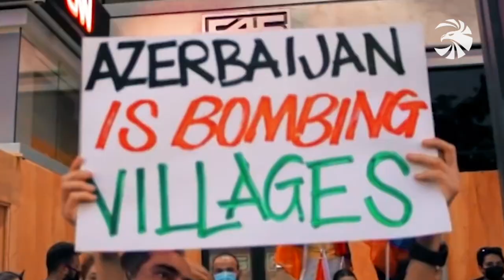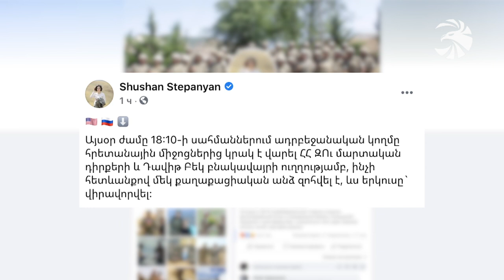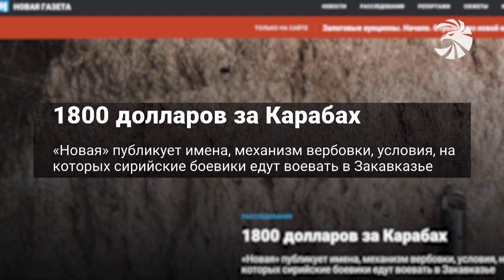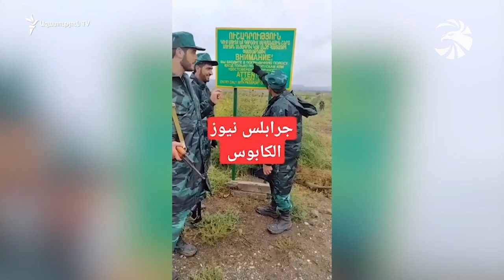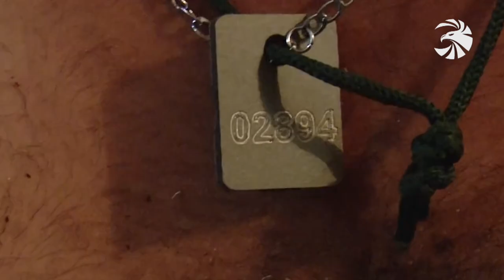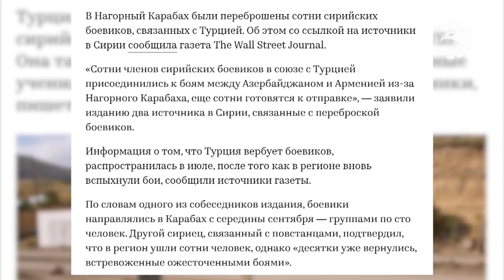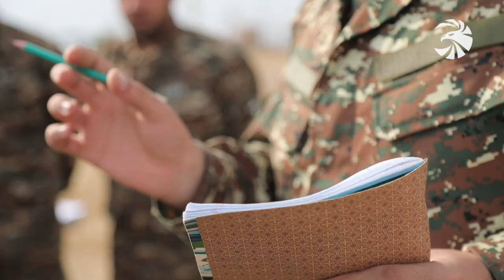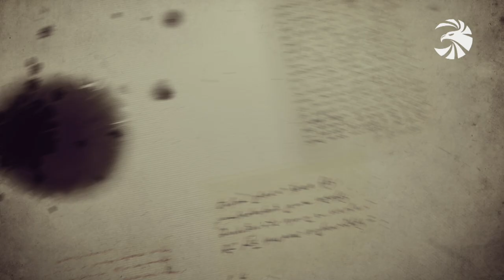Զինուժ - հատուկ թողարկում 02.11.20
Հայրենական պատերազմ, օր 37-րդ. Պաշտպանության բանակի երկու հանգուցային դիրքի ուղղությամբ հարձակվող ադրբեջանական ստորաբաժանումները ոչնչացվել են։
Շահումյանցի կամավորականներն էլ մերձամարտում ջախջախել են թուրք հատուկ ջոկատը։

Նոր փաստեր Արցախի դեմ վարձկան ահաբեկիչներով Ադրբեջանի կռվելու մասին. հիմա ինչպես է «ֆեյք նյուզ» եզրույթը կրկնող Ալիևը խաբելու միջազգային հանրությանը։

Կամավորականների վերապատրաստման գործընթացը չի դադարում. պահեստազորայիններն օր առաջ շտապում են միանալ հերոս եղբայրներին։